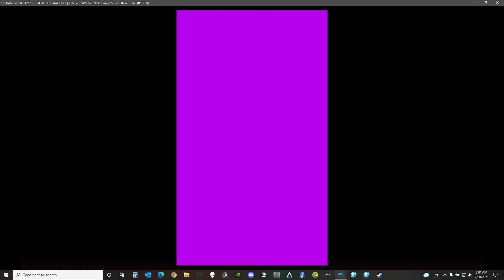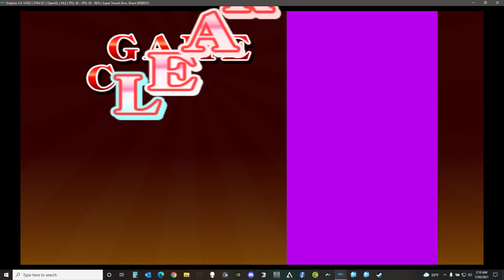Smash Bros Universe: Classic Mode as Riptor